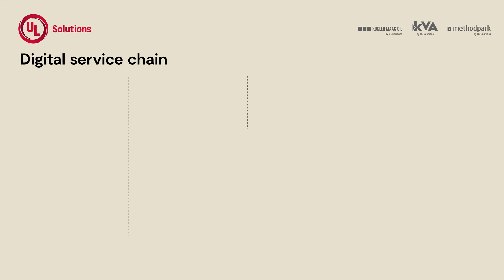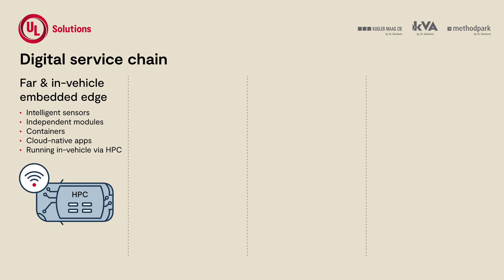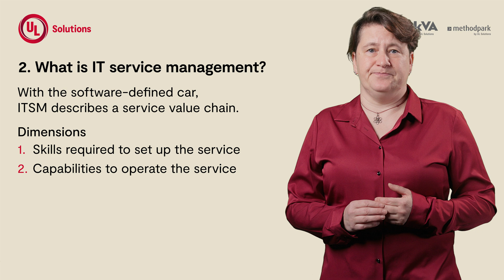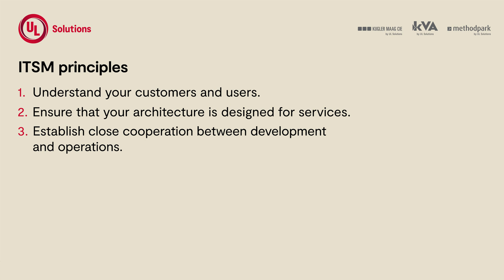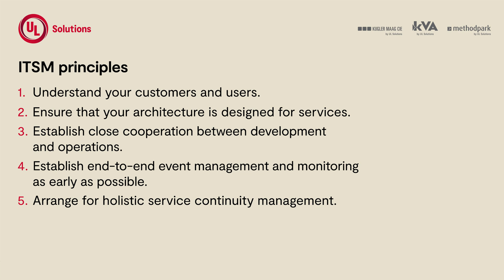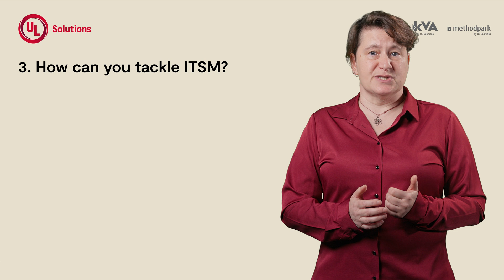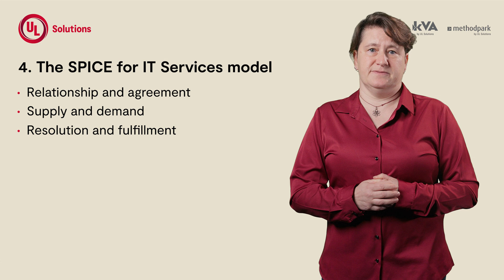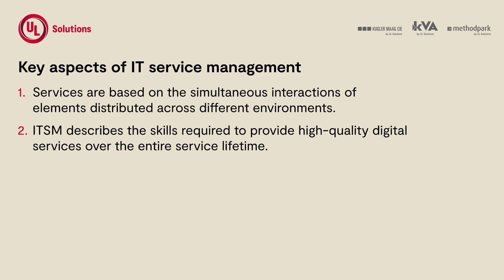IT Service Management (ITSM) for the Software-Defined Vehicle | Introducing SPICE for IT Services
Managing quality for the Software-Defined Vehicle involves aspects both inside and outside the vehicle. Quality will come from seamless and uninterrupted interaction between the components of services. For this, IT Service Management coordinates digital services from end to end, throughout the vehicle lifecycle and even beyond.

This video is also on the application of ITSM in the automotive industry with the evolving process model SPICE for IT Services.